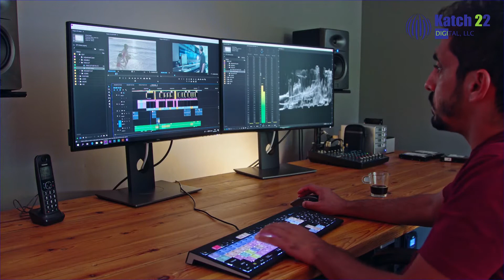Market with video 3A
Market Your Business with Video! Branding is Essential, Showcase your Brand. Your customers and new clients are looking for you on their mobile devices as well as Television!

At Katch 22 Digital We Make Commercials for the WEB, We are your number one destination for Digital Graphic Design, and WEB Advertising.